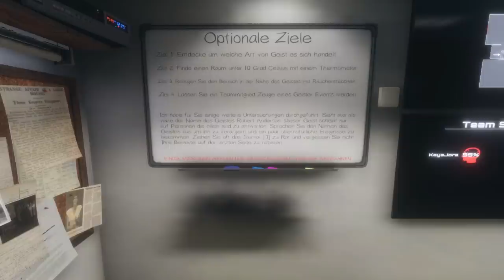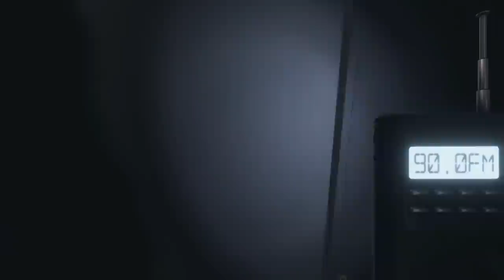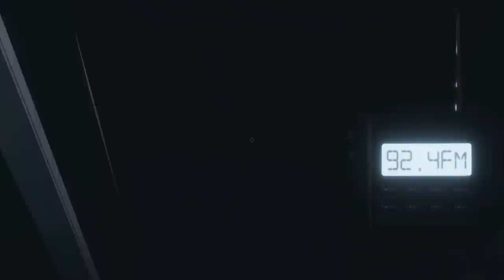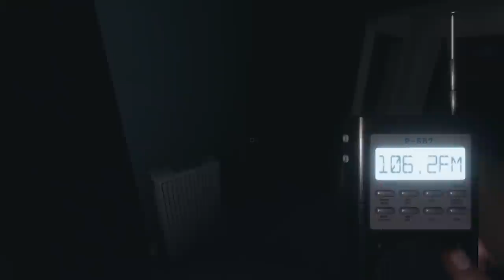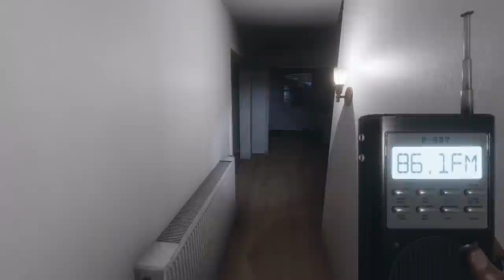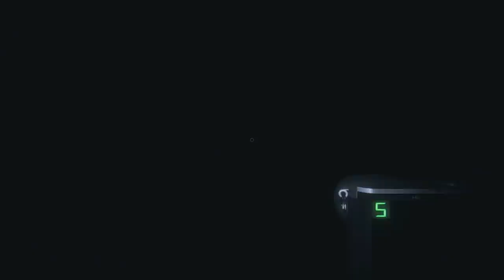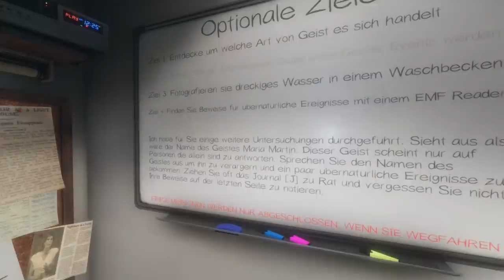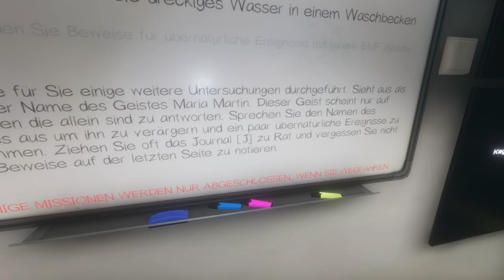GHOSTHUNTER rufen einen RACHEGEIST und ENTKOMMEN NUR KNAPP